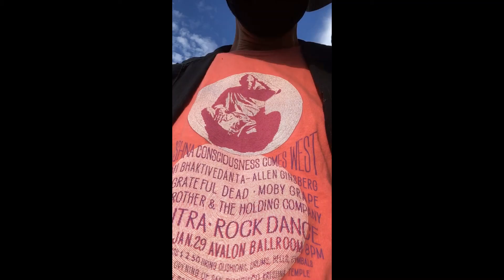Harinam in Jamaica Queens New York